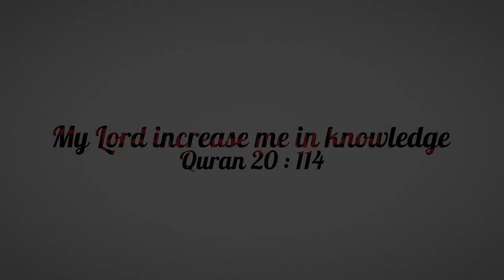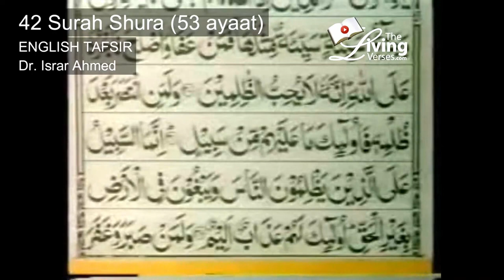Quran Ch 42 ("The Council") Surah Al-Shura English Translation by Dr. Israr Ahmed